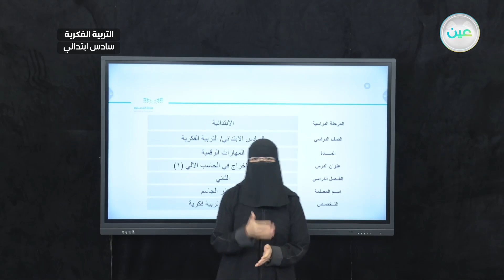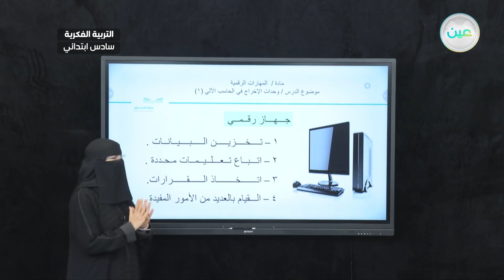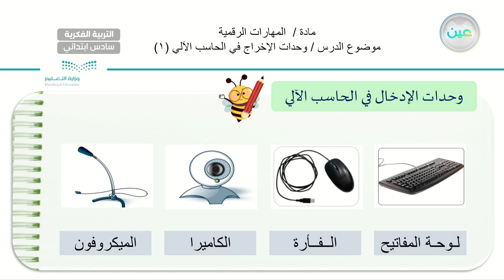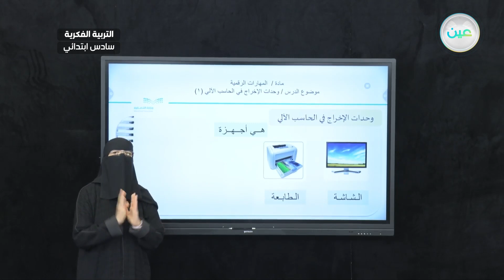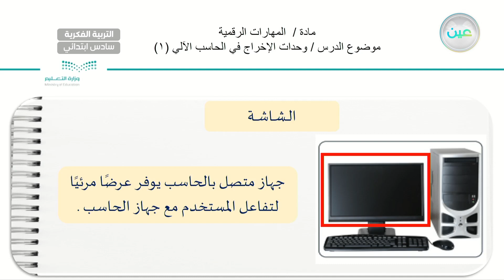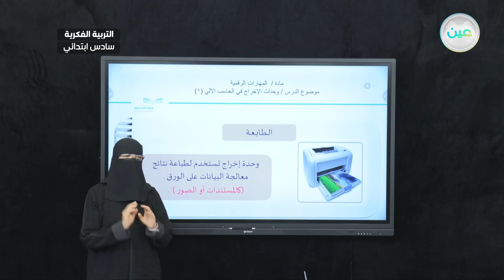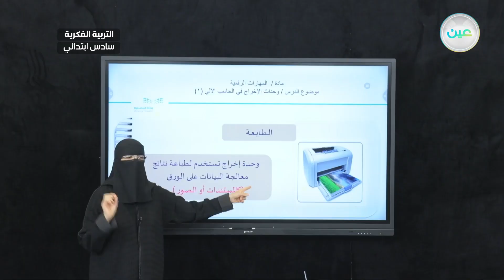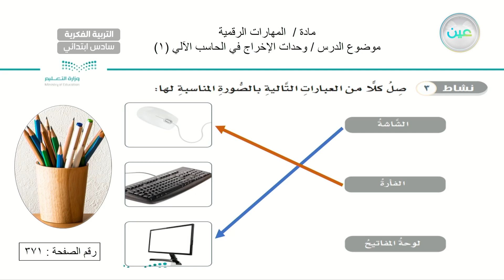وحدات الإخراج في الحاسب الآلي 1 - مهارات رقمية - سادس ابتدائي فكري 6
الحصة 30 - الأحد - الأسبوع الثالث - سادس ابتدائي فكري 6